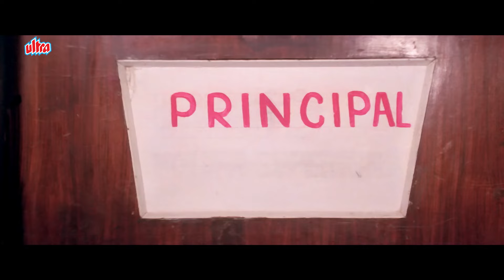नरसिम्हा सनी देओल का जबरदस्त एक्शन सिन - Narsimha - Sunny Deol - Action Scene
Hindi Action Movie Scene Narsimha ( 1991)
Starring: Sunny Deol, Dimple Kapadia, Urmila Matondkar, Ravi Behl, Om Puri, Johnny Lever, Satish Shah.
Director: N Chandra. Producer: N Chandra